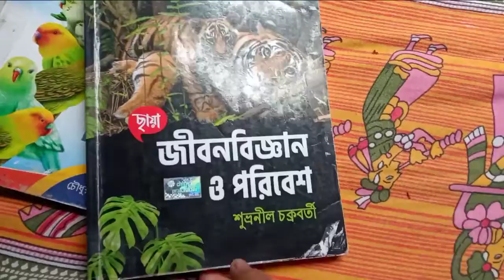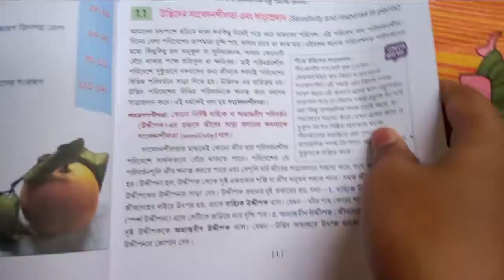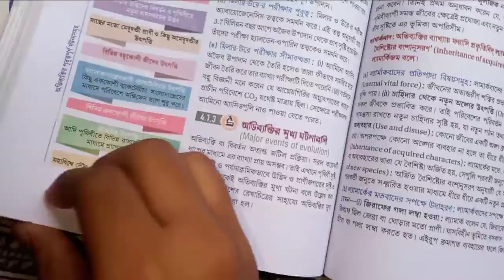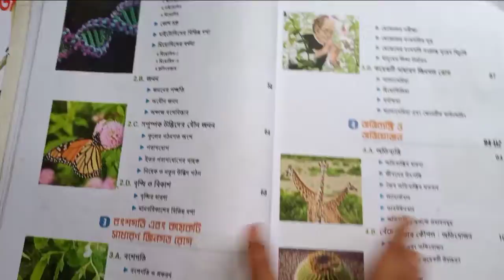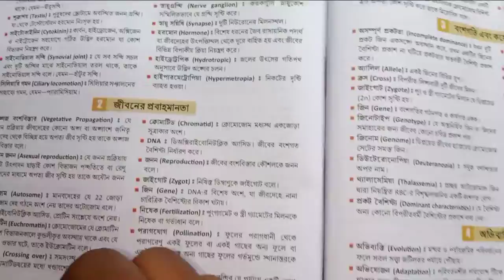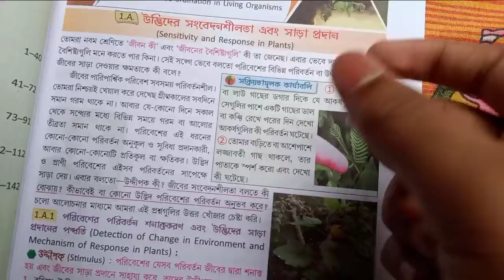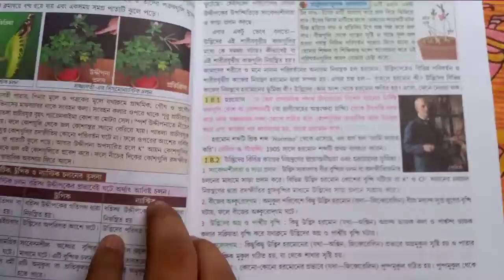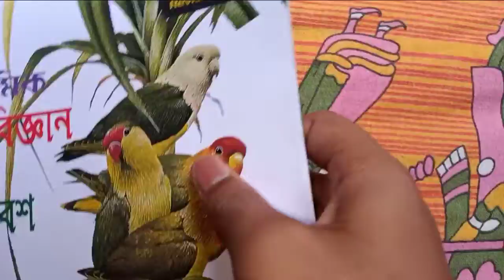Class 10 Life Science text books Review